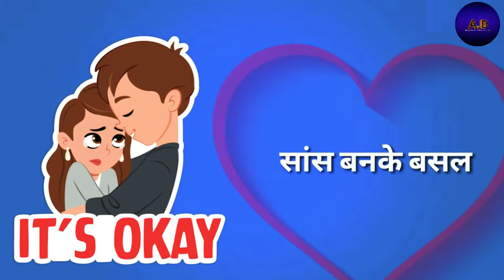Pyar naikhe likhal || whatsapp status video in full HD || this video is uploaded by a.d